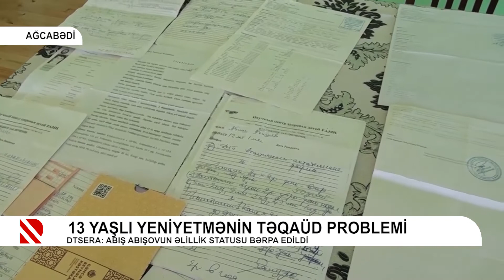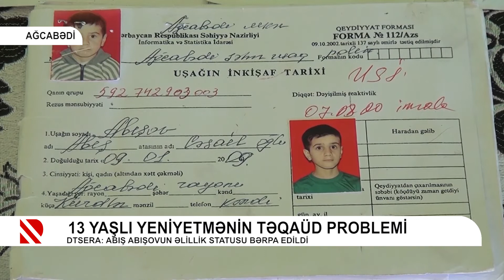13 yaşlı yeniyetmənin təqaüd problemi həll edildi. Abış Abışovun əlillik statusu bərpa edildi